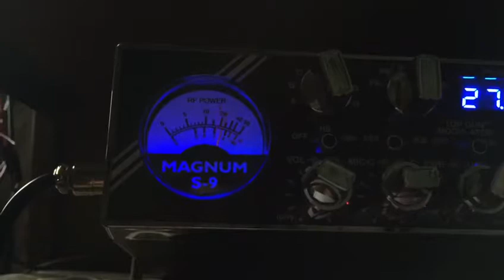GALAXY II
Video in ricezione di trasmissione di un GALXY iI ORIGINALE